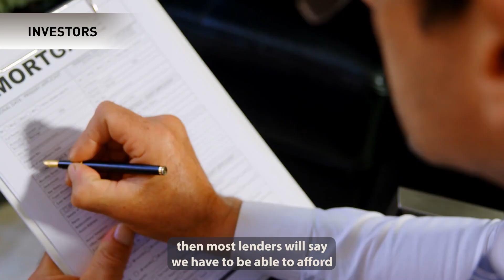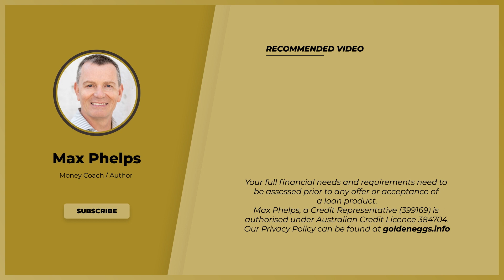How Does Buying an Investment Property Impact Your Future Borrowings? - An Investor's Guide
Today’s question is: how does buying an investment property impact your future borrowing? Watch this video to find out!